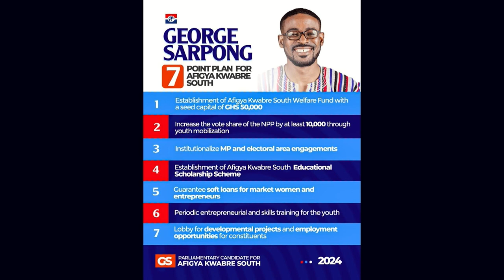Big Interview | One-on-One with NPP Parliamentary Candidate, George Sarpong - (1/24/2024)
Dive into an insightful one-on-one conversation with George Sarpong , the NPP Parliamentary Candidate Hopeful for Nsawam-Adoagyiri Constituency.

Join KMJ on Prime Morning as they explore Siaw's perspectives, aspirations, and vision for his constituency. Gain a deeper understanding of the candidate's journey and insights into the political landscape.

 Don't miss this exclusive interview that goes beyond the surface – only on Big Interview!